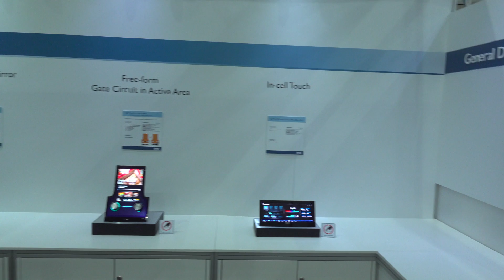KGNOW Previews Display Week 2018 Best in Show Award Winner AU Optronics with Micro LED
AU Optronics has amazing technology, as evidenced by their Display Week 2018 Best in Show Award in the Medium Exhibit Category for its multiple advanced display technologies including the worlds highest resolution and full color TFT driven 8” micro LED display technology.

A high 169 PPI pixel density is achieved by micro LEDs less than 30 micrometers in size.

Combining color conversion technologies, the display is able to yield even more marvelous and accurate colors.

AU Optronics is headquartered in Taiwan.

KGNOW thanks Eric LC Lee for supporting this report.

KGNOW… insightful, non-political news stories.

KGNOW is a part of the KGWOW Family of Brands:

KGPOW... sizzling reviews that pop, pop, pop

Kevin Graham is KGWOW.